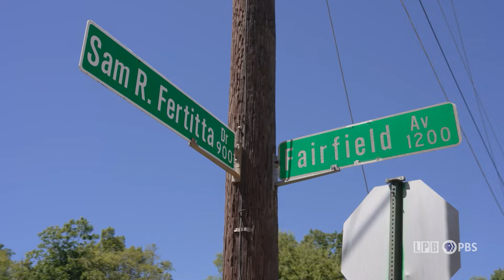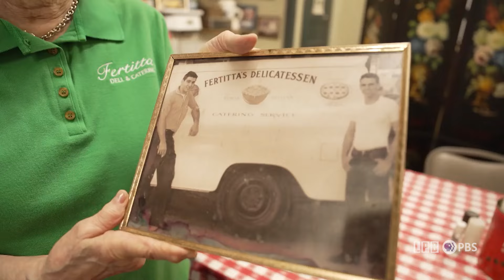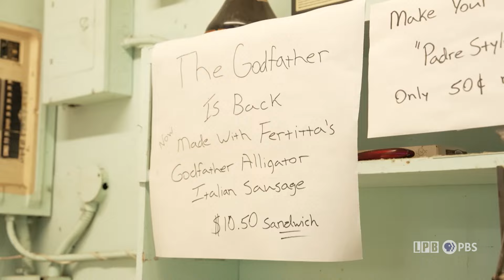The Shreveport Muffuletta | LSWI Segments | 9/20/24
Fertitta’s Deli in Shreveport is a source of civic pride as the inventor of a trademarked version of the muffuletta, a Louisiana sandwich staple. The Fertitta family roots run deep in Shreveport as proprietors of the city’s oldest family-owned restaurant. LPB’s Karen LeBlanc takes us into the kitchen at the Home of the Muffy, for a sandwich served up as a social and cultural touchstone.

Louisiana: The State We're In

LSWI is Louisiana's only statewide news magazine. The program airs Fridays at 7 p.m. and Sundays at 4:30 p.m. on the six-station LPB network that includes stations in Alexandria, Baton Rouge, Lafayette, Lake Charles, Monroe, and Shreveport. This award-winning show combines in-depth coverage about the important issues in the state along with expert analysis.